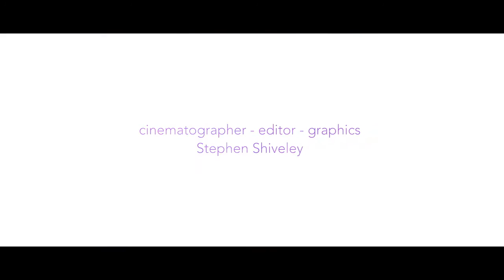Kaleigh Jo Kirk - Liar Liar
Music video for Liar Liar performed by Kaleigh Jo Kirk.